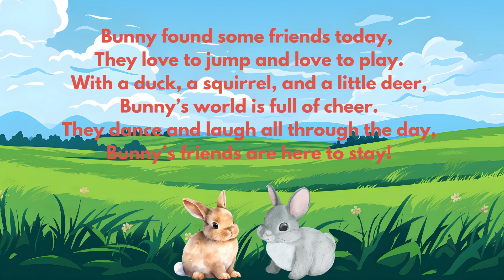BUNNY -NURSERY RHYMES | RABBIT SONGS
Bunny Rhymes
Songs